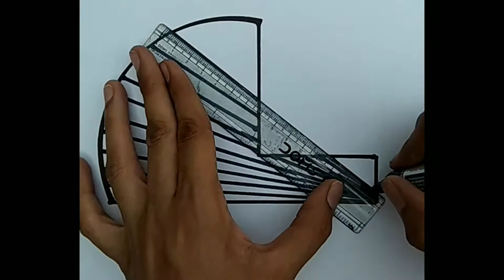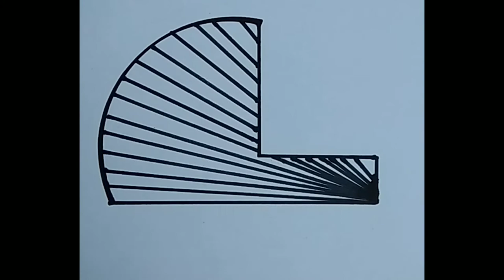How to Draw Latter L - Baby Stroller drawing